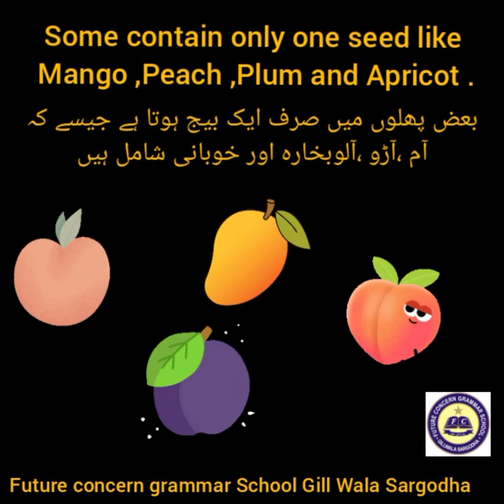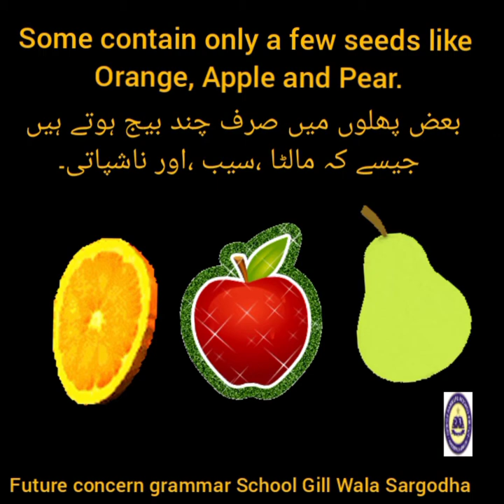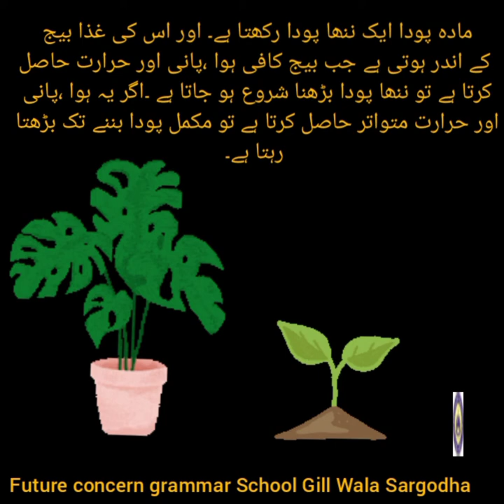Seeds | FCG School | FCGV-209